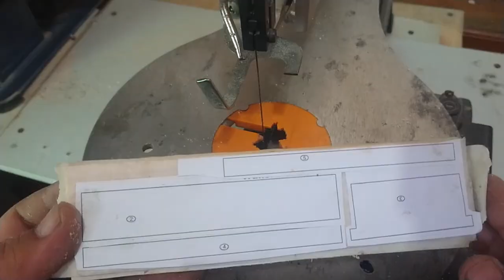Making Trailer for Jeep Willys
Making simple trailer for jeep willys from scrap wood

Plan